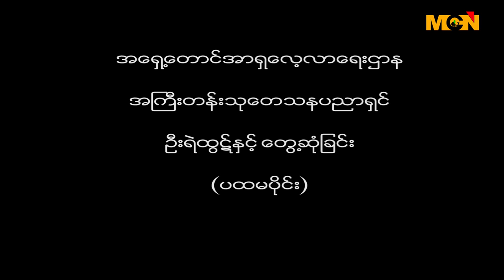ျပန္ၾကားေရး ၀န္ႀကီးေဟာင္း ဦးရဲထြဋ္ႏွင့္ ေတြ႔ဆံုေမးျမန္းခန္း (ပထမပိုင္း)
လက္ရွိက်င္းပျပဳလုပ္ေနတဲ့ ဒုတိယအႀကိမ္ ျပည္ေထာင္စုၿငိမ္းခ်မ္းေရးညီလာခံ (၂၁ ရာစုပင္လံု) ကေန စစ္မွန္တဲ့ ၿငိမ္းခ်မ္းေရးနဲ႔ ဖယ္ဒရယ္ျပည္ေထာင္စုကို NLD အစိုးရအေနနဲ႔ ဘယ္လို ဦးေဆာင္ ေလွ်ာက္လွမ္းသင့္လဲဆိုတဲ့ အေၾကာင္းအရာအေပၚ ျပန္ၾကားေရး၀န္ႀကီးေဟာင္း တစ္ဦးျဖစ္သလို လက္ရွိအေျခအေနမွာလည္း စကၤာပူအေျခစိုက္ အေရွ႕ေတာင္အာရွေလ့လာေရးဌာနမွာ ဧည့္အႀကီးတန္းသုေတသနပညာရွင္အျဖစ္ ေဆာင္ရြက္ေနတဲ့ ဦးရဲထြဋ္နဲ႔ ေတြ႔ဆံုေမးျမန္းတင္ဆက္ထားပါတယ္။